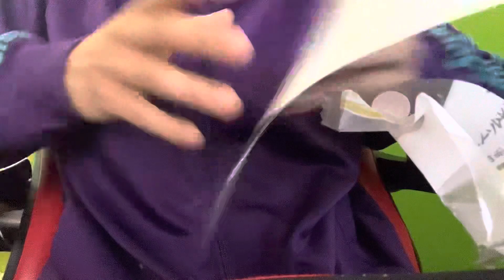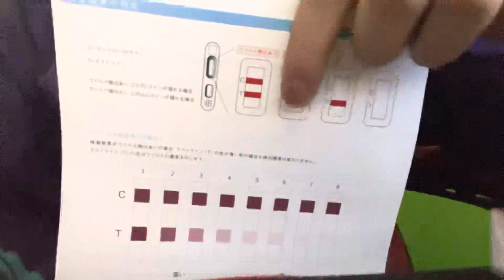ゆきドラはコロナなのか…